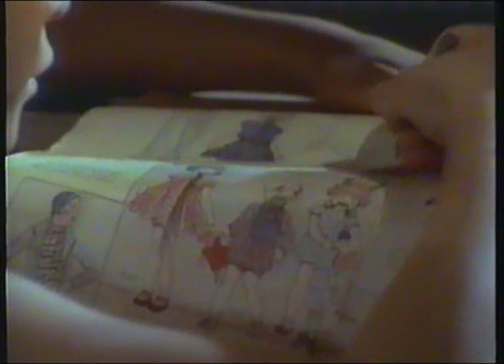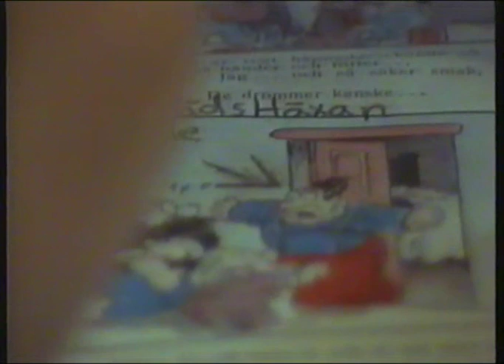Den vita stenen Del 2 Part 5